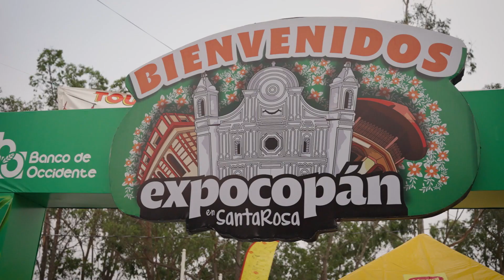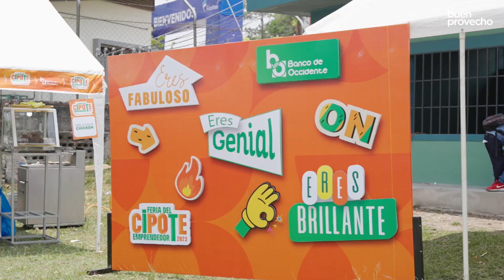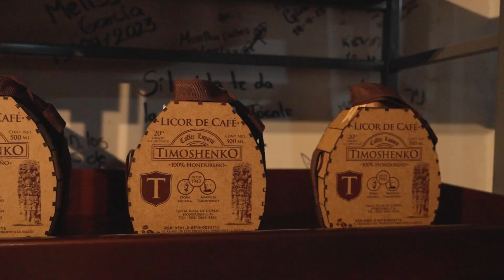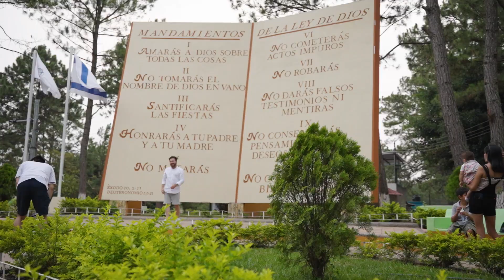Así se vivió la ExpoCopán 2023 en Santa Rosa | Buen Provecho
Turistas nacionales y extranjeros, se dieron cita para disfrutar de los exquisitos sabores de la gastronomía copaneca que se caracteriza por su sazón autóctono; degustar el café que se produce por generaciones en las montañas que rodean la ciudad, como también participar en una serie de actividades culturales, orientadas para toda la familia. Más de 100 stands empresariales expondrán sus productos para poder así apoyar el emprendedurismo de la zona.

Comenta si te gustaría ver más vídeos como este en Buen provecho.